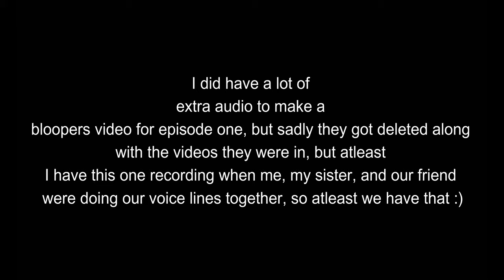Bloopers of Episode one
This is some bloopers of "Episode 1:The Evil Plan", I figured when me and everyone who recorded our Lines for Episode one. there were gonna be some mistakes. this video is basically for some comedy, I hope you'll enjoy it.

also I've turned 16 now today(altho this video is late...) but yeah I also decided to post this to celebrate my birthday. thanks for watching everyone and stay tuned for more video's